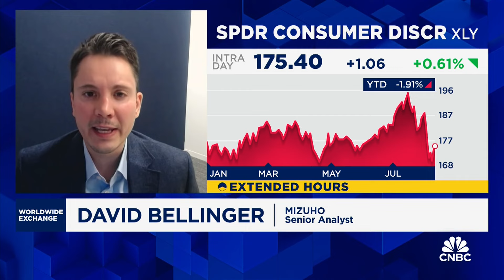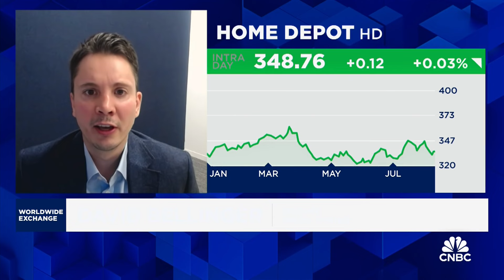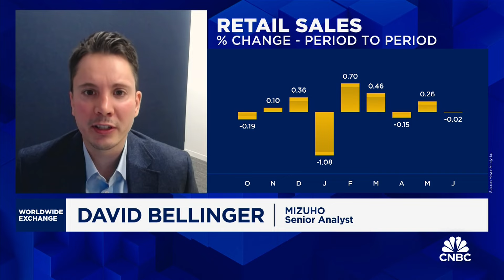Mizuho: Expect weak Q2 and guidance from retail earnings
David Bellinger, Director at Mizuho, discusses the busy week of retail earnings.